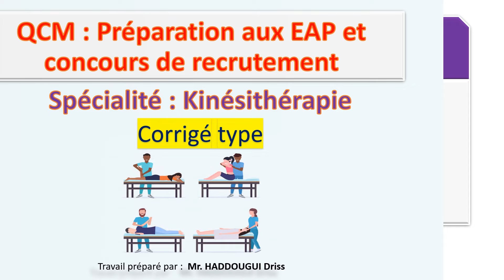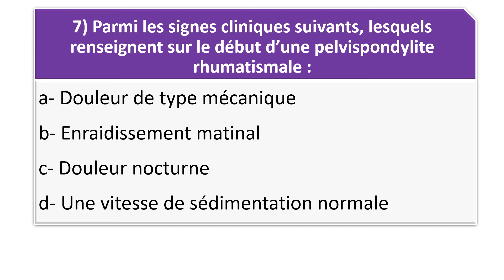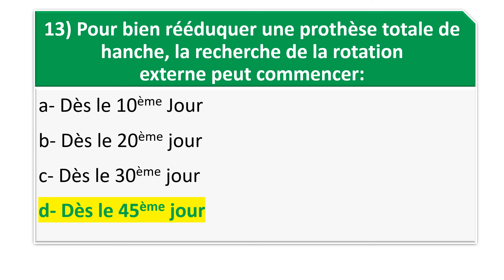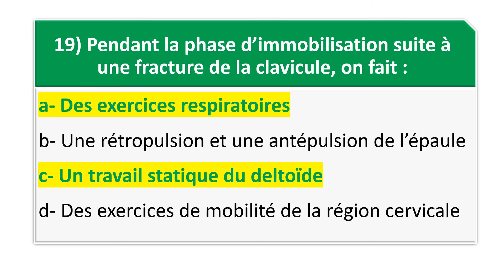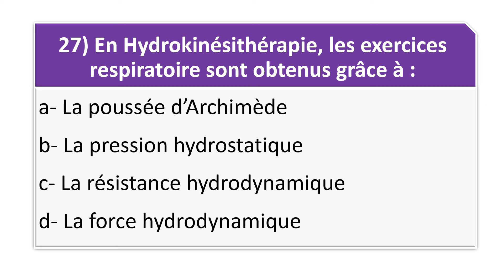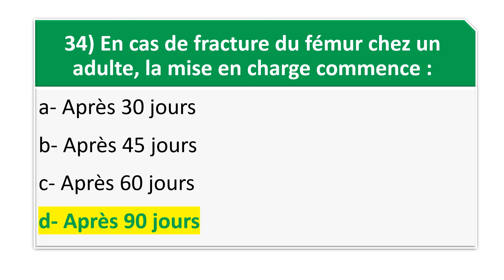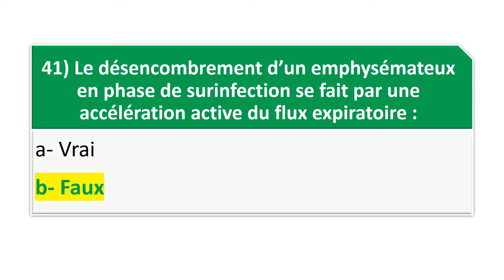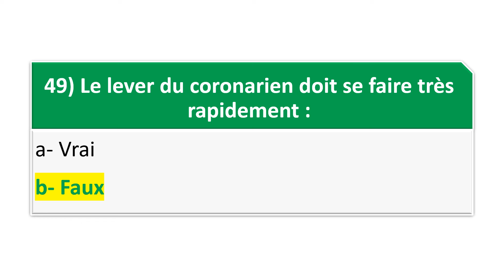Spécialité : Kinésithérapie Corrigé type QCM : Préparation aux EAP et concours de recrutement